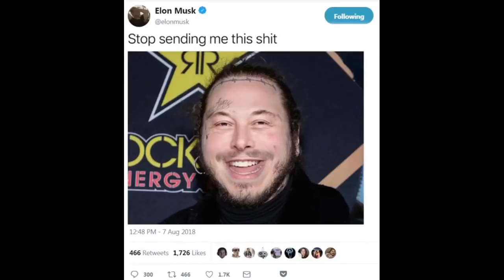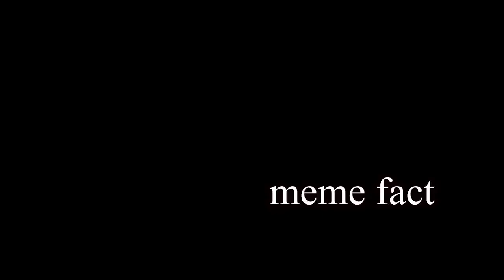Elon Musk Chan Presenting MEME REVIEW! (with the Rick and Morty writer )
Elon musk chan finally presents meme review